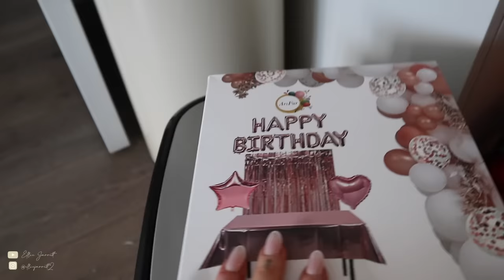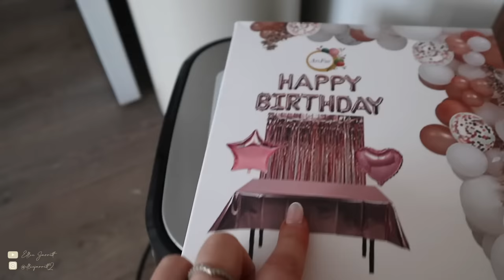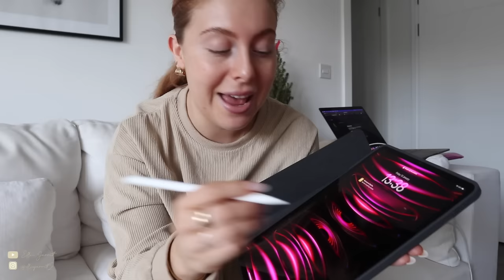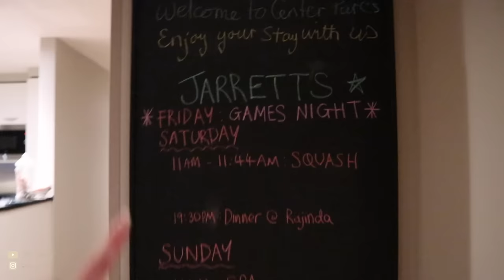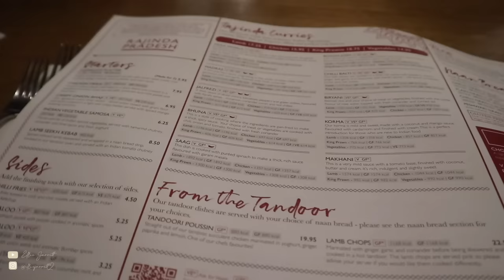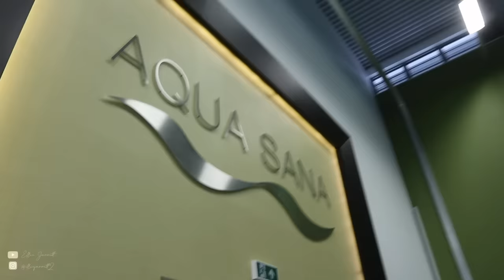Come to Centreparcs with us!!! WEEKEND VLOG